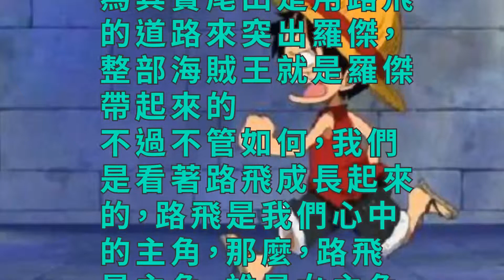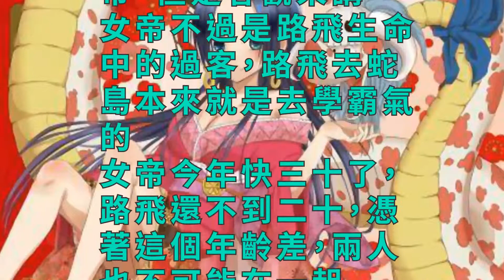《海賊王》第一女主是誰？絕對不是女帝，真正女主第一集有暗示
路飛是海賊當之無愧的第一主角，整部海賊王就是圍繞路飛進行的。但是實際上，仔細算起來，其實羅傑才是海賊真正的主角，因為其實尾田是用路飛的道路來突出羅傑，整部海賊王就是羅傑帶起來的。不過不管如何，我們是看著路飛成長起來的，路飛是我們心中的主角，那麼，路飛是主角，誰是女主角呢？其實這早在第一集就有暗示，不是女帝。

　　草帽海賊團第一個出場的人物不是路飛，而是娜美，而且在前幾集當中，娜美的重要性要遠遠勝過路飛。娜美也是尾田花費大量筆墨描寫的人物，關于娜美的篇幅起碼有三個，一個是小丑巴基時代的神秘感，一個是魚人海賊團事件，還有一個是娜美的身世。所以，尾田對娜美如此青睞，娜美應該是海賊女主。